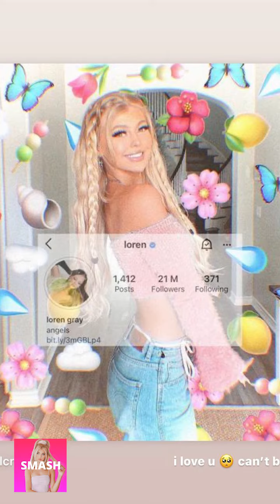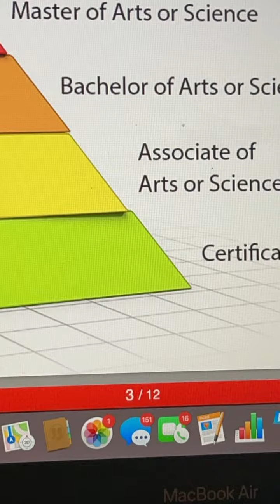LOREN GRAY NEW INSTAGRAM STORIES!